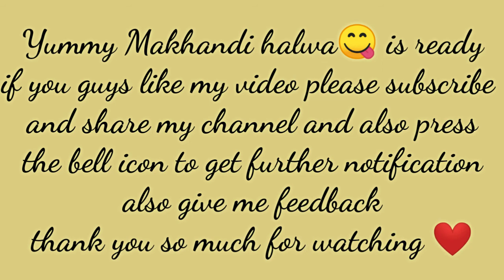Makhandi halwa | Shadiyon wala halwa | Kitchen with Shama Abdul Rehman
Assalamualaikum
        Hope you all are fine and doing good in your lives today i share with you makhandi halwa recipe its special for  rainy day, winters , occasions specially for mayo mehandi function. InshAllah you all will love this recipe so try it on bakra eid or on any occasion according to your mood.